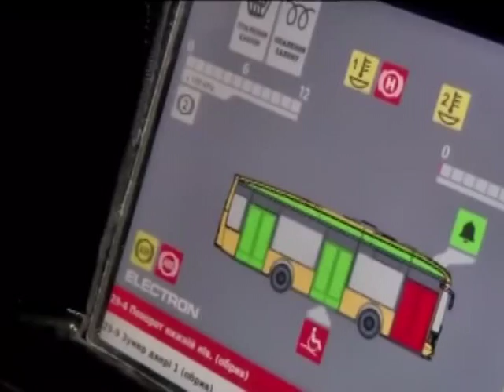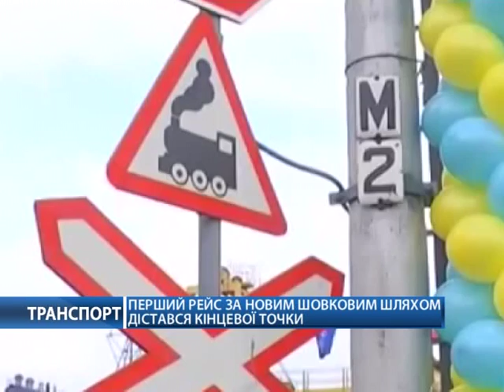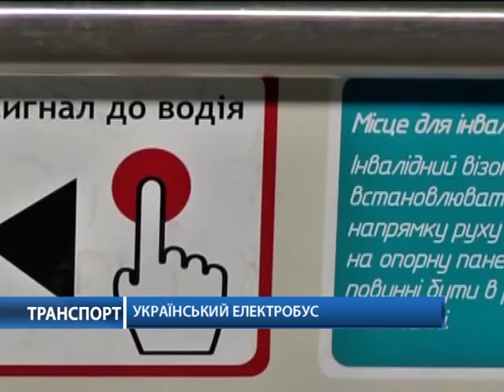Львов планирует приобрести 55 автобусов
Программа "Транспорт" на "Первом деловом"